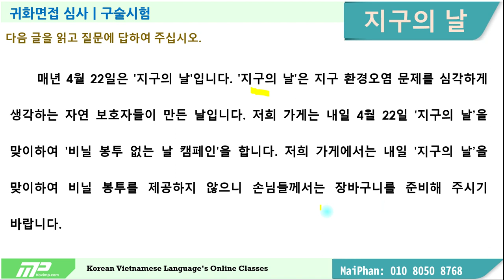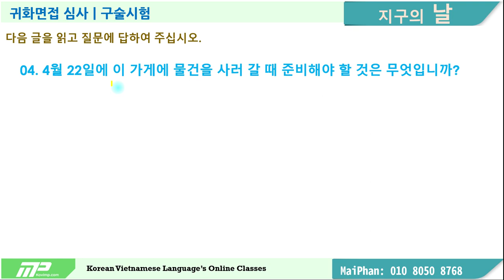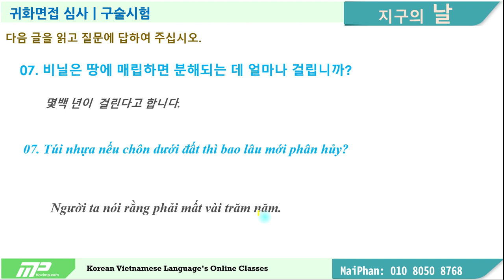7.1. 지구의 날ㅣNGÀY TRÁI ĐẤTㅣDỊCH ĐOẠN VĂN & HƯỚNG DẪN TRẢ LỜI CÂU HỎI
지구의날: Ngày Trái Đất
귀화면접 심사: Kiểm tra phỏng vấn Quốc tịch Hàn Quốc
구술시험: thi vấn đáp
읽기와 말하기: đọc và nói